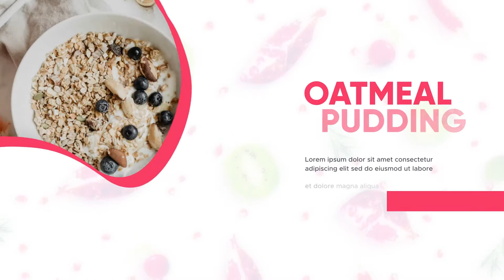Gastro - Restraunt Food Menu Promo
Music is purchased from here: 1.envato.market/QW4Y6
Easy Edit
No Plugins
Modular Structure
Full Color Control
Use PreMade or Your Pattern Image for Background
FULL HD resolution (1080p)
For After Effects 2018 and Above